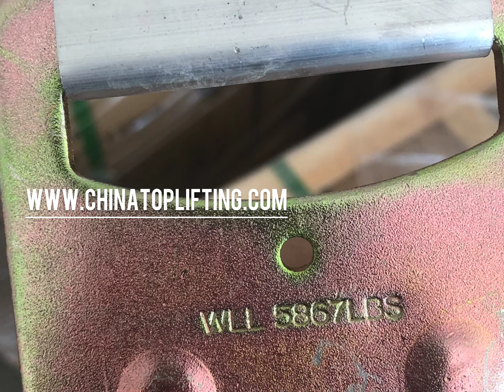ratchet buckle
We took this video at the ratchet buckle workshop.
Double J hook, flat hook, S hook, ratchet buckle and other spare parts etc.